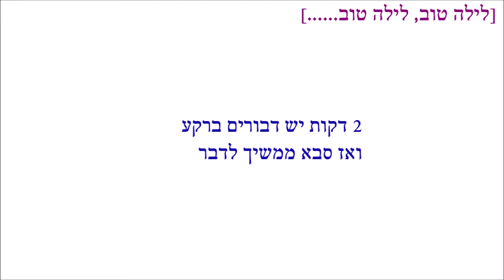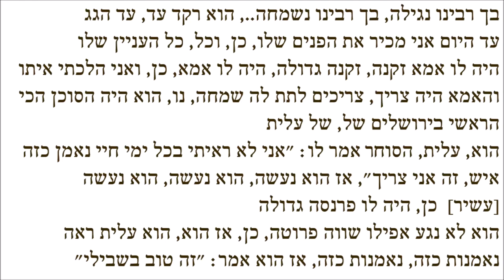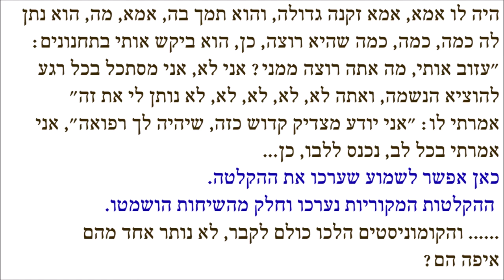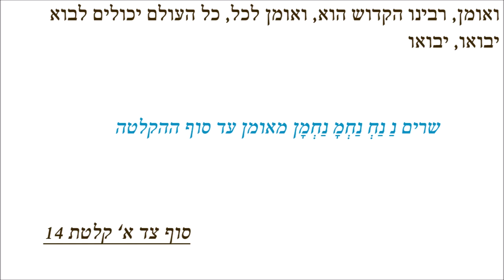Saba Israel the complete conversations 14a \ サバ・イスラエル 完全な会話 14a